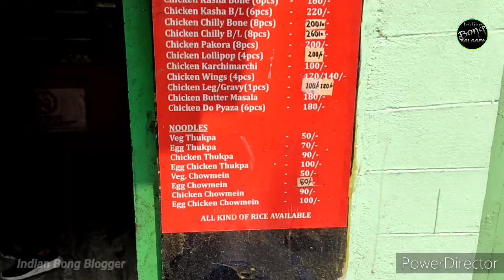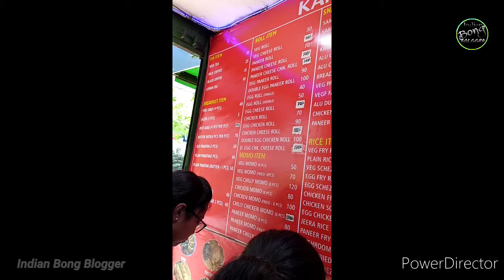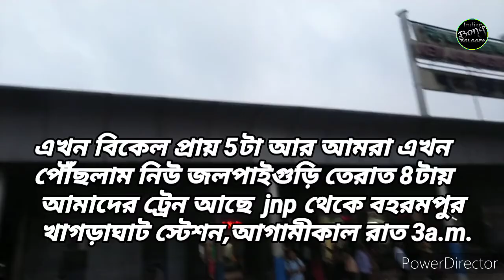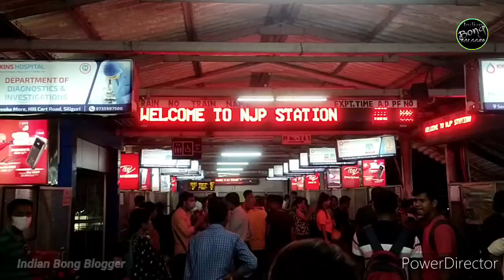North Sikkim Tour Plan | আমাদের অভিজ্ঞতা | Chipest Bengoli Hotel | Holiday Destination| East sikkim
"যারা নর্থ সিকিমভ্রমণের জন্য আসবেন তারা গ্যাংটক এ এসে কোথায় থাকবেন,কোথায় খুব কম সেরা বাঙালি রেস্টুরেন্ট এ খেতে পারবেন,কি কি দেখবেন তার সব তথ্য এই ভিডিও তে দেওয়া রইলো একটু সময় করে পুরো ড্রেসক্রিপসন টা পুরোটা পড়ুন "
   প্রথমেই বলি নর্থ সিকিম ভ্রমণের ক্ষেত্রে কিছু বিষয় জেনে নেওয়া দরকার।
1)ফার্স্ট ও সেকেন্ড করোনা ভ্যাকসিনের সার্টিফিকেটের  জেরক্স কপি নিতে হবে।
2)জনপ্রতি 2কপি পাসপোর্ট সাইজ কালার ফটো নিতে হবে।
3)যতজন যাচ্ছেন প্রত্যেকের ভোটার ও আঁধার অরিজিনাল ও জেরক্স কপি নিতে হবে।
4)শ্বাস কষ্টের সমস্যা থাকলে ডাক্তারের প্রেসক্রিপশন নিতে হবে।
           সঠিকভাবে সস্তায় প্যাকেজ নিয়ে ঘুরতে চাইলে পরপর সব পার্ট গুলো দেখতে হবে।

আমার সিকিম ট্যুরের প্রথম থেকে পরপর পার্ট গুলো দেখলে আপনাদের কাছে জলের মতো পরিস্কার হয়ে যাবে পুরো বিষয় টা, তাই পুরোটা জানতে হলে পরপর সব ভিডিও গুলো মন দিয়ে দেখুন আর ভালো লাগলে সবাই কে শেয়ার করুন আর সব ভিডিওর সবার আগে পেতে নোটিফিকেশন বেলটির অল বাটন টা ক্লিক করে রাখুন,আর আরো বিস্তারিত জানতে চাইলে চোখ রাখুন ইন্ডিয়ান বং ব্লগার চ্যানেলে।

 শিয়ালদহ স্টেশন থেকে NJP এর ট্রেনের সময়সূচি
1)Darjeeling meil-(শিয়ালদহ স্টেশন থেকে ছাড়বে 22:05 NJP পৌঁছবে 08:15) ভাড়া-2S ₹210,SL-₹360,3A-₹945,2A-₹1325,1A-₹2205
PADATIK EXPRESS (23:20-09:10)
Uttar-banga Express (19:40-06:45)
Kanchangunga (06:35-18:05)
Teesta Torsha (14:00-02:30)

 করিমপুর থেকে গঙ্গাধারী হয়ে বহরমপুর বাসস্ট্যান্ড পর্যন্ত জনপ্রতি ভাড়া 60টাকা আর ডোমকল দিয়ে জনপ্রতি 80টাকা।  অটো বা টোটো তে বহরমপুর থেকে খাগড়াঘাট স্টেশন পর্যন্ত জনপ্রতি ভাড়া 20টাকা ।    খাগড়াঘাট থেকে NJP(নিউ জলপাইগুড়ি) 2S ট্রেন ভাড়া জনপ্রতি ভাড়া-145টাকা । স্লিপার কোচ জনপ্রতি ভাড়া-390টাকা।AC SL-930টাকা ।NJP থেকে বাসে বা শেয়ারিং গাড়িতে  গ্যাংটক জনপ্রতি ভাড়া প্রায় 500 টাকা ও রিজার্ভ করলে 3000 থেকে 4000  টাকা লাগবে ।

আমাদের নর্থ সিকিম ট্যুর মোট 7দিনের ছিল যার মধ্যে 24 এপ্রিল 2022 তারিখ আমরা বাড়ি থেকে বেরিয়ে 25এপ্রিল ভোর আড়াই টেতে njp(নিউ জলপাইগুড়ি)পৌঁছয় ।তারপর 10 জন মিলে শেয়ার কারে 3000 টাকা দিয়ে গ্যাংটক পৌঁছয়।(একটি রিজার্ভ গাড়ি করলেও 3000 টাকা লাগবে আর 10 জন মিলে শেয়ার করলেও 3000 টাকায় লাগবে। অর্থাৎ বিশেষ দ্রষ্টব্যঃ-শেয়ার গাড়িতে গেলে খরচ প্রচুর কম হবে।

আমরা যে প্যাকেজ নিয়েছিলাম তার ট্যুর সফর ছিল 2রাত 3দিনের(2night 3days)আর প্যাকেজের জনপ্রতি (5000টাকা)লেগেছিল।সময়ের সাথে সাথে ভাড়াই পরিবর্তন হয়। আর আমাদের প্যাকেজে যেসব জায়গা গুলো ছিল সেগুলো নীচে দেওয়া হোলো-১)গ্যাংটক ,২)লাচেন, ৩)লাচুং, ৪)নাগা ফলস, ৫)বচ্চন ফলস,৬)তিস্তা ড‍্যাম ভিউ ,৭)গুরু দংমার লেক,৮)সেভেন সিস্টার ফলস ,৯)ইয়াম থ্যাং ভ‍্যালি। ১০)পেলিং।

এখানে বলে রাখা ভালো যে যেদিন থেকে প্যাকেজ শুরু হবে সেদিন থেকে শেষ দিন অব্দি ব্রেকফাস্ট, লাঞ্চ ও ডিনার সবটাই প্যাকেজের মধ্যে থাকবে।আপনারা এক্সট্রা কিছু খেতে চাইলে তখন টাকা লাগবে।

চেষ্টা করবেন প্যাকেজ না নেওয়ার তাহলে অনেকটা টাকা সেভ হবে আর যদি একদাই প্যাকেজ নিতে ইচ্ছে হয় তাহলে আমার দেওয়া (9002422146 Dipak Daa হোটেল  ডংখোলা ,এম জি রোড গ্যাংটক)ইনি সব ব্যবস্থা করে দেবেন,ইন্ডিয়ান বং ব্লগার এর ভিডিও দেখে এসেছি বললে 5%অফ ও পাবেন।

           মনে রাখবেন পাহাড়ী এলাকা নিজের ঘরের মতো খাবার পাওয়া ওখানে সম্ভব নয়।তাই নিজেরাই কিছু ড্রাই  খাবার সঙ্গে রাখবেন।আমাদের অভিজ্ঞতা থেকে বলা যায় আমরা বেস্ট হোটেল ও বেস্ট প্যাকেজ পেয়েছিলাম দুই রাত তিনদিনের(2night 3days)।
   আর বলে রাখা ভালো যে ( জিরো পয়েন্ট,কালা পাথথার,নাথুলা পাস এগুলো গেলে এক্সট্রা 3500 দিতে হয় পারমিট করানোর জন্য।আর সময়ে এটা কমতে আর বারতেও পারে) ।যদি ধরুন শেয়ারিং এ যাচ্ছেন আর ভাড়া 3000 তাহলে 10 জন্যে শেয়ার করে 300 টাকা জনপ্রতি দিয়ে ঘুরতে পারেন।যত বেশি লোক হবে শেয়ারে ততো কম হবে খরচা।  চেষ্টা করবেন বেশি সংখ্যক লোক যাওয়ার তাহলে খুব কম টাকায় সব জায়গা ভালো ভাবে ঘুরতে পারবেন।

1)জিরো পয়েন্ট 2)কালা পথ্থার  এগুলো প্যাকেজে থাকে না এগুলো যেতে হলে দুটোর ক্ষেত্রেই 3000 থেকে 4000 টাকা দিয়ে রিজার্ভ গাড়ি করতে হয়।

     আপনি যে হোটেলে থাকবেন সেখান থেকেই প্যাকেজ নেবেন।কোনো এজেন্সি থেকে প্যাকেজ নেবেন না।যে হোটেল থেকে বুক করবেন সেই ব্যক্তি আপনাকে পুরো গাইড করে দেবে আপনি যেভাবে ঘুরতে চাইছেন ঠিক সেই ভাবেই।
     যে ড্রাইভার আপনাকে প্যাকেজে ঘুরতে নিয়ে যাচ্ছে সেই ড্রাইভার( জিরো পয়েন্ট ও কালা পথ্থার )যাওয়ার পারমিট করিয়ে দেবে এখানে অন্য কাউকে পারমিট করার জন্যে ভুলেও টাকা দেবেন না।
বিশেষ দ্রষ্টব্যঃ-তবে গুরুদংমার লেকে 55 বছরের বেশি ও 10 বছরের কম মানুষের না যাওয়ায় ভালো অক্সিজেন লেবেল ভীষণ কম তাই সেফটি নেওয়ায় ভালো।